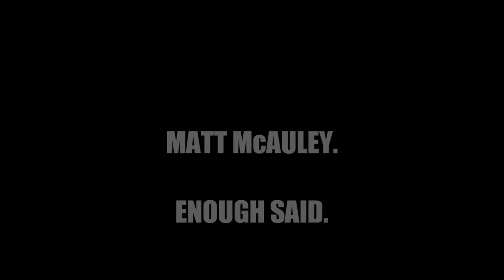Matt McAuley - Drums and General Percussion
Meet Matt, the drummer in Whitewash!